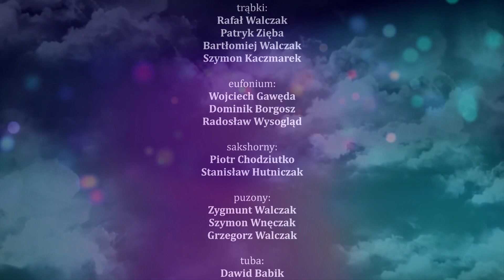KONCERT ŚWIĄTECZNO-NOWOROCZNY | Miejska Orkiestra Dęta ANDROPOL Andrychów | 2021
Centrum Kultury i Wypoczynku w Andrychowie przedstawia:
KONCERT ŚWIĄTECZNO-NOWOROCZNY Miejskiej Orkiestry Dętej ANDROPOL Andrychów
pod dyrekcją Łukasza Zaborowskiego.

Program koncertu:
• „Nie było miejsca dla Ciebie” | muz. ks. J. Łaś SJ; sł. ks. M. Jeż SJ
• „Hej, w dzień Narodzenia”
• „Gore Gwiazda Jezusowi”
• „Happy Xmas (War Is Over)” | muz. i sł.: John Lennon & Yoko Ono
• „Jingle Bell Rock” Bobby Helms | J. Boothe, J. Beal
• „Dzień jeden w roku” | muz. S. Krajewski; sł. K. Dzikowski
• „A kto wie czy za rogiem” De Su

Nagrania dokonano 28 listopada 2020 r. w Miejskim Domu Kultury w Andrychowie. Ze względu na panującą wówczas sytuację epidemiczną i ograniczeniami z nią związanymi (m.in. reżim sanitarny) Miejska Orkiestra Dęta ANDROPOL Andrychów niestety nie mogła zaprezentować się w pełnym składzie.

Miejska Orkiestra Dęta ANDROPOL Andrychów pod dyrekcją Łukasza Zaborowskiego, wystąpiła w składzie:
• śpiew: Maria Walczak, Ewa Walczak
• flet piccolo: Maria Gawęda
• flet: Zuzanna Wanat
• klarnety: Mateusz Woźniak, Wojciech Stanek, Bartłomiej Tomiczek, Tomasz Gawęda
• saksofony: Dawid Walczak, Kacper Bryzek, Łukasz Borgosz, Piotr Tomiczek
• trąbki: Rafał Walczak, Patryk Zięba, Bartłomiej Walczak, Szymon Kaczmarek
• eufonium: Wojciech Gawęda, Dominik Borgosz, Radosław Wysogląd
• sakshorny: Piotr Chodziutko, Stanisław Hutniczak
• puzony: Zygmunt Walczak, Szymon Wnęczak, Grzegorz Walczak
• tuba: Dawid Babik
• gitara basowa: Jarosław Sokół
• perkusja: Robert Wołoch
• instrumenty perkusyjne: Wojciech Kosek

Orkiestra występuje na wszystkich ważnych uroczystościach kościelnych, państwowych, wydarzeniach kulturalnych oraz sportowych odbywających się na terenie Gminy Andrychów, jak również poza jej granicami!
Poziom muzyczny orkiestry utrzymywany jest stale na wysokim poziomie, czego dowodem są nagrody i wyróżnienia, których w ostatnich latach znacznie przybyło na koncie andrychowskiej orkiestry!
Stowarzyszenie MOD „Andropol” od wielu lat prowadzi przy orkiestrową szkółkę nauki gry na instrumentach dętych. Jeśli jesteście zainteresowani wszelkich odpowiedzi udzieli Wam dyrygent – kapelmistrz Łukasz Zaborowski!